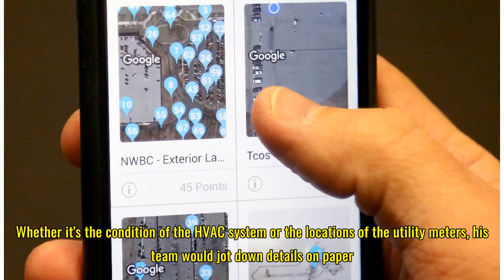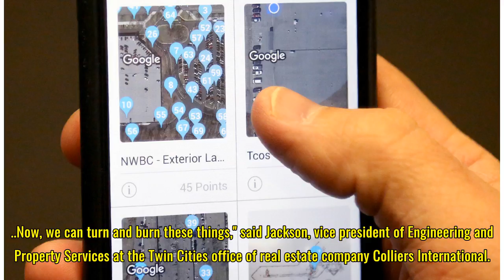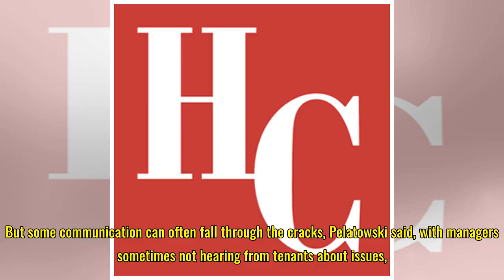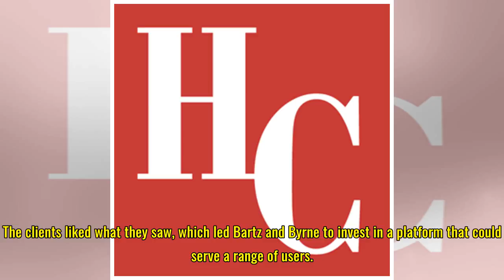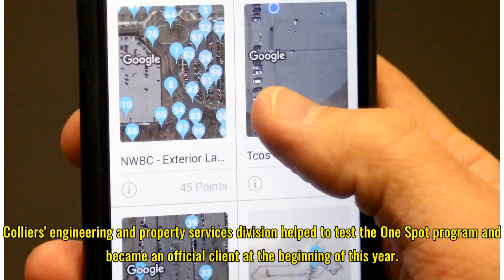Plymouth startup creates One Spot app to streamline work of property managers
Before a client buys a commercial building, Tim Jackson's team of maintenance technicians has to walk the property to check for any potential issues. Whether it's the condition of the HVAC system or the locations of the utility meters, his team would jot down details on paper and take photos before ...